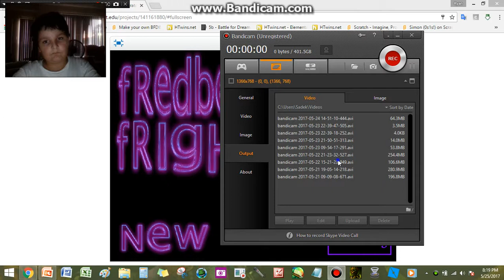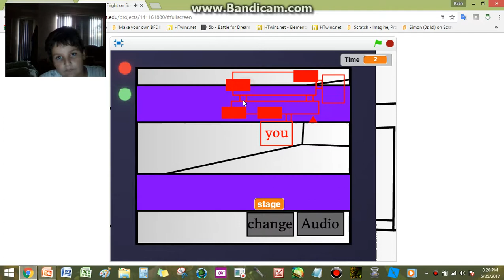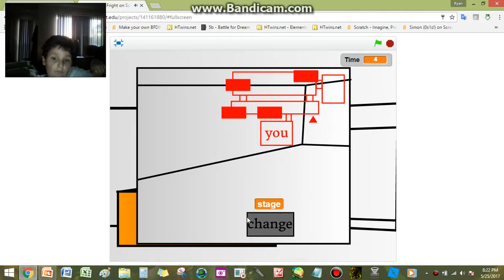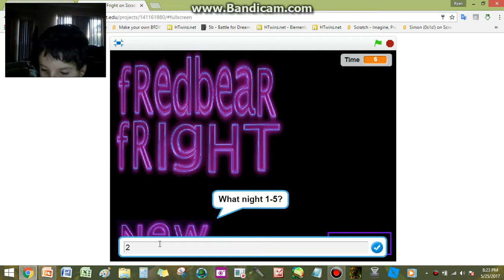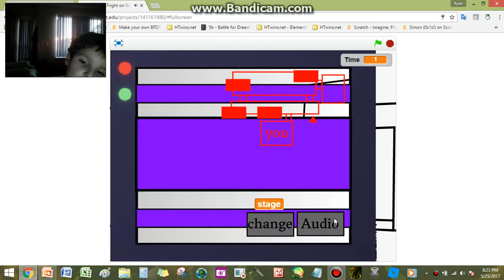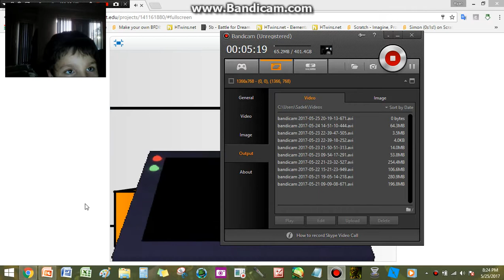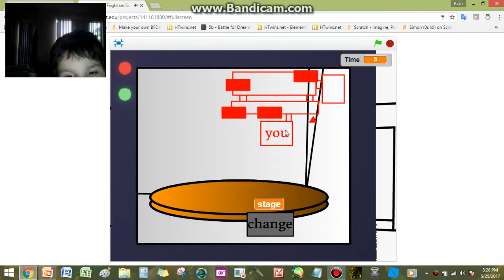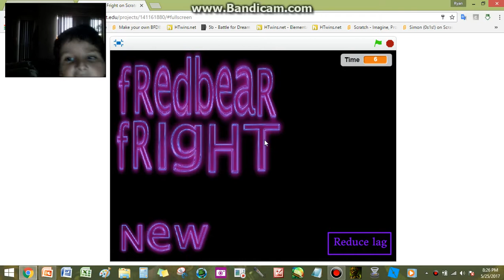Ethan Plays: Fredbear Fright (Night 1-2)